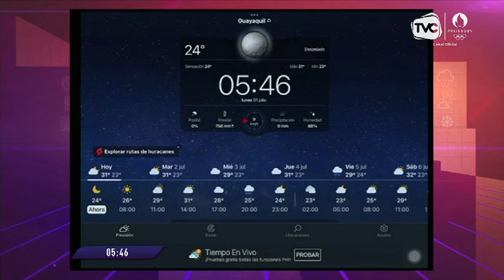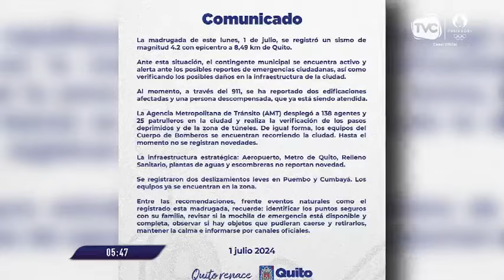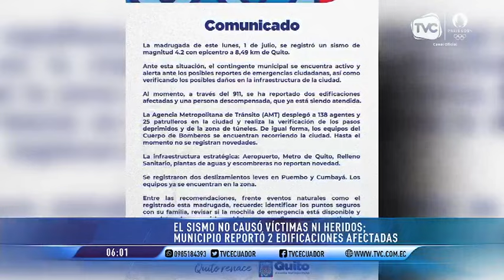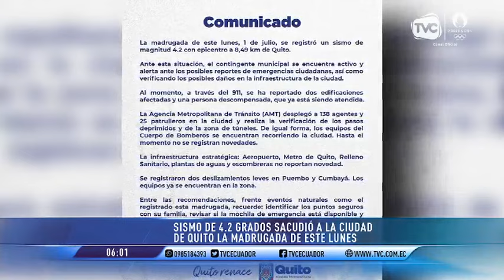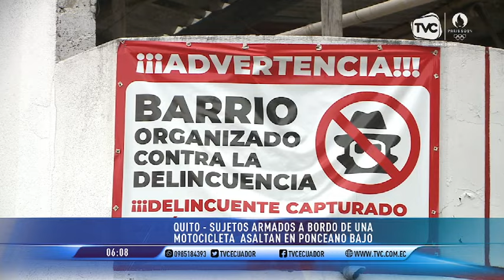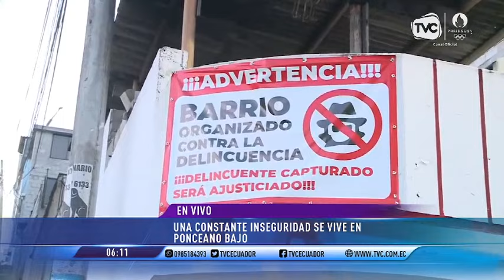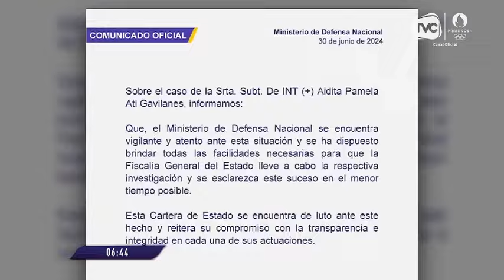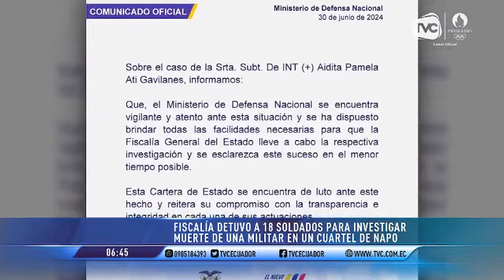TVC A Primera Hora: Programa del 1 de julio de 2024